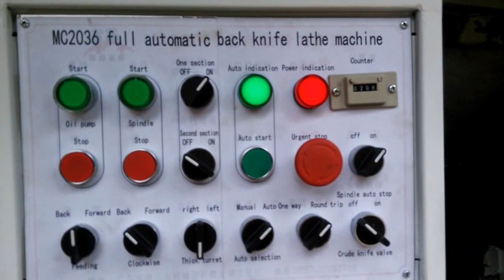Wooden basball bat wooden handle making form tools wood lathe machine MC2036B